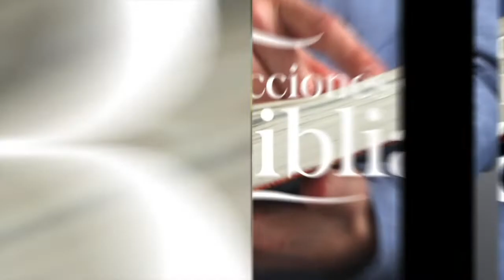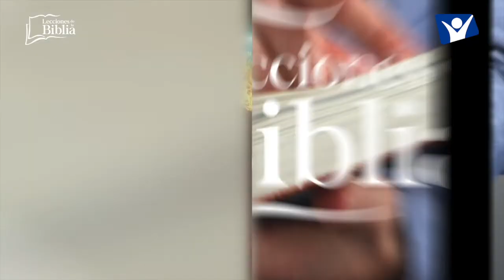LDB - AGUAS AMARGAS - 11 DE JULIO 2022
La lección para este día se titula: AGUAS AMARGAS, un tema presentado por el Pastor Ever Roblero.